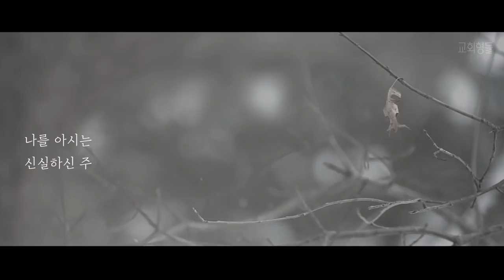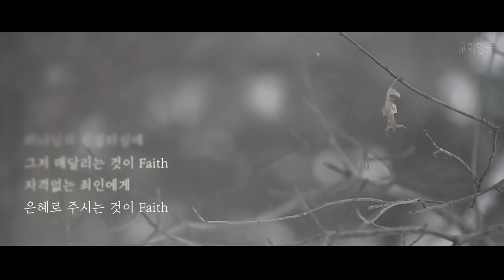교회형들 - 믿음은 MV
꾸준히 우리네신앙생활의 고백들을,
'랩'  에 담아 부르는 교회형들 의 신곡!
'믿음은' feat. Lil.G